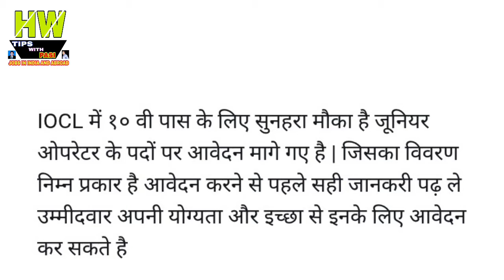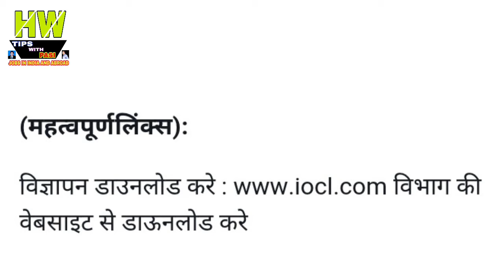IOCL में जूनियर ऑपरेटर के पदों पर भर्ती करें अप्लाई Government job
1- P² News TV (Pasi Press News TV):-